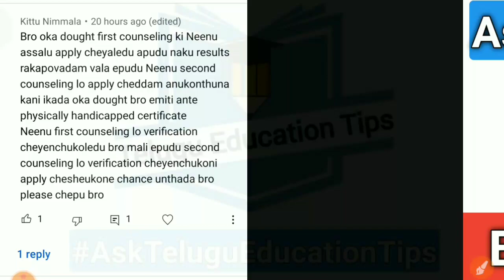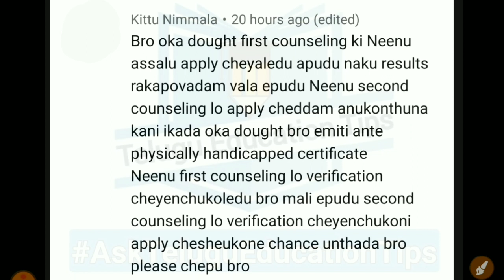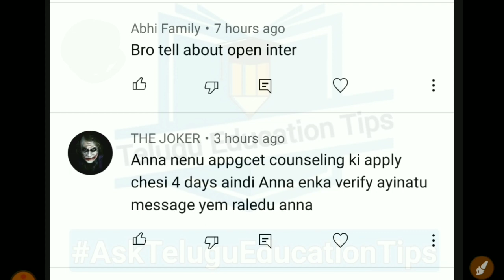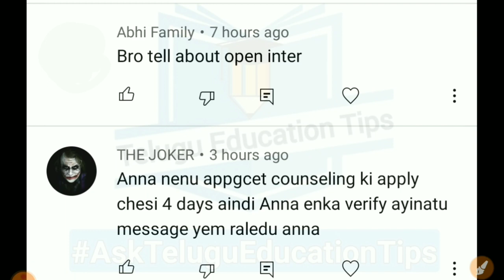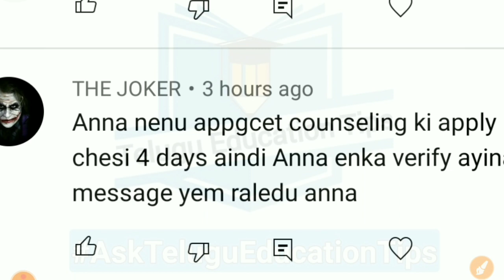AskTeluguEducationTips Series Episode 131 students asked doubts answered in 1/1/22 in telugu